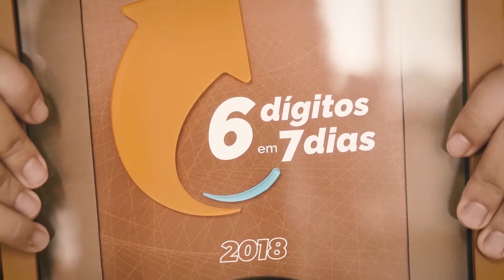MAIS DE 10 MILHÕES LANÇANDO OUTRA PESSOA | PODCAST FAIXA PRETA C/ LEANDRO LADEIRA | EPISÓDIO #003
Podcast de hoje entrevistei o Leandro Ladeira (Ladeirinha) e o Ruy Guimarãoes, eles dois junto com a expert Catia Damasceno fazem mais de R$ 10 milhões de reais por ano, mas no começo não foi bem assim...

Quer aprender os primeiros passos para faturar um 6em7, criar um negócio digital do zero ou escalar as suas vendas utilizando a internet?

Participe do maior evento de lançamentos da América Latina - MUNDO PARALELO